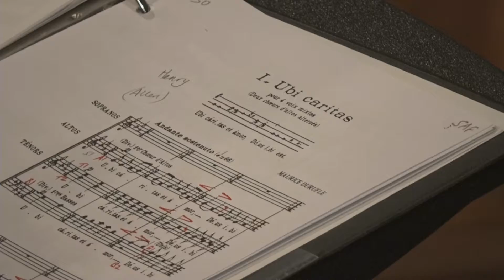Communion Anthem | Ubi caritas | Maurice Duruflé (1902–1986) | Jan. 23, 2022 | Bethesda-by-the-Sea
The Communion Anthem for Sunday, January 23, 2022 | Ubi caritas | Maurice Duruflé (1902–1986)

Ubi caritas et amor, / Where there is charity and love,
Deus ibi est. / God is there.
Congregavit nos in unum Christi amor. / The love of Christ has gathered us together.
Exsultemus et in ipso jucundemur. / Let us rejoice and be glad in it.
Timeamus et amemus Deum vivum. / Let us revere and love the living God.
Et ex corde diligamus nos sincero. / And from a sincere heart let us love one another.
Amen. / Amen.

Please help ensure that Bethesda’s ministry continues to be strong and vibrant.